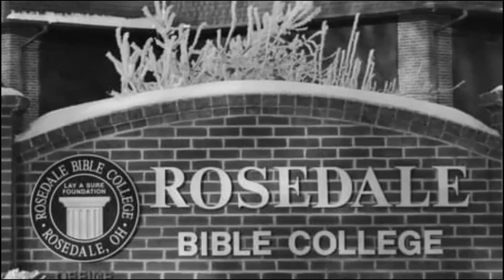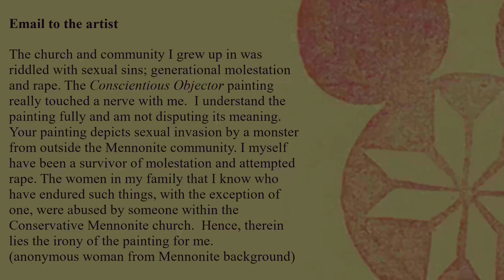2. Do Mennonites practice self-defense? What if they attack your wife? (Pop-Mennonite art exhibit)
The Conscientious Objector 18x21, 2002, oil on canvas.
 Origen, the Alexandrian Theologian, urged, "We no longer take up sword against nations, nor do we learn war any more, but are become the children of peace. The Yale historian Roland Bainton also notes that Christians abstained from military activities for the first three centuries. In the painting, the protagonist, torn between masculine instincts and pacifistic ideals that elude ephemeral justice, brandishes a pitchfork (Matt. 5:44; 6:14). Will he relinquish his violent instincts, hoping to deter the fiend peacefully? The ethical debate becomes even more complicated when the physical threat is immediate and personal. The sexual deviant behind the bush displays no redeeming behavior and has already violated the woman. Was good will meant to extend to such depravity? One might even argue that one might extend charity best to this adversary by severing his tormented mind from his lower extremities. On the horizon, a mushroom cloud blooms. Life and death are but covered dishes at the mortality potluck. Its fearful aroma can quickly drive away the faithful from a routine diet of brotherhood and forgiveness. It is probable that radical Christian charity was largely abandoned after the first three centuries because a commitment to it was deemed too difficult to honor.

EMAIL TO THE ARTIST:
The church and community I grew up in was riddled with sexual sins; generational molestation and rape. The Conscientious Objector painting really touched a nerve with me.  I understand the painting fully and am not disputing its meaning.  Your painting depicts sexual invasion by a monster from outside the Mennonite community. I myself have been a survivor of molestation and attempted rape. The women in my family that I know who have endured such things, with the exception of one, were abused by someone within the Conservative Mennonite church.  Hence, therein lies the irony of the painting for me. (anonymous woman from Mennonite background)
This entertaining collection of videos explore Amish-Mennonite culture, faith, and art. The videos include artist Don Swartzentruber who walks us through his "Pop-Mennonite" art exhibit.